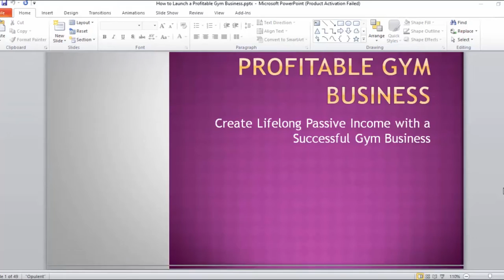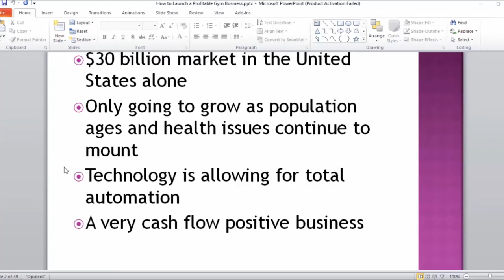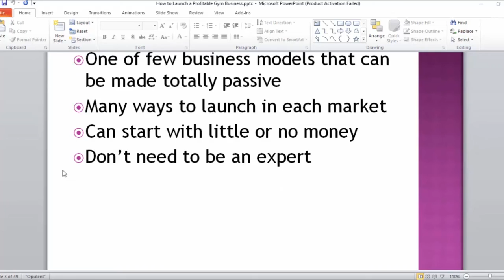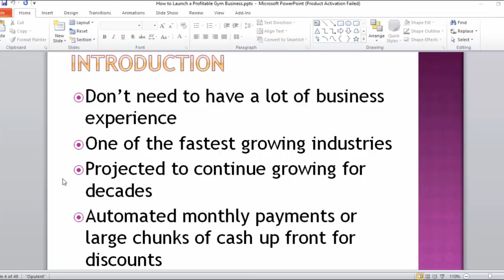How to Launch a Successful Gym Business | iStudy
Are you planning to become a successful fitness entrepreneur? Or do you want to know the process of launching your won gym business? Then watch this incredible video How to Launch a Successful Gym Business as soon as possible.
With the help of this video you will be able to learn how to start a fitness business or how to start a personal training business. It will teach you the process of designing your gym. This course will also enable you to choose the right equipment for your gym centre. You will also discover the effective ways to attract your customers. Most importantly, after watching this video, you will be able to make effective plans for your gym centre.
This amazing How to Launch a Successful Gym Business video course enables you to expand your essential professional skills and knowledge. This is your golden chance to become a successful fitness entrepreneur. So what are you waiting for?